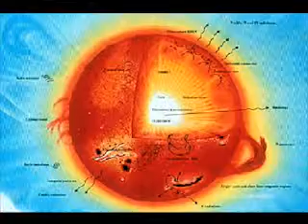How long will the sun burn?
How long will the sun burn? World Book Encyclopedia Managing Science Editor explains the life cycle of the sun and other stars.

World Book Encyclopedia Explains videos are available on the World Book Web

World Book Encyclopedia Explains videos are produced and directed by Jennifer Parello for World Book Encyclopedia.